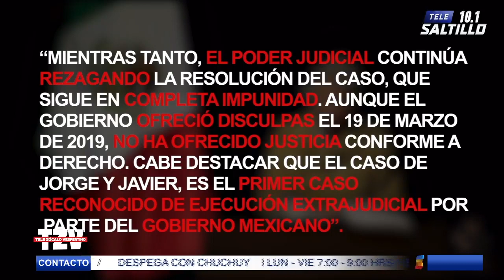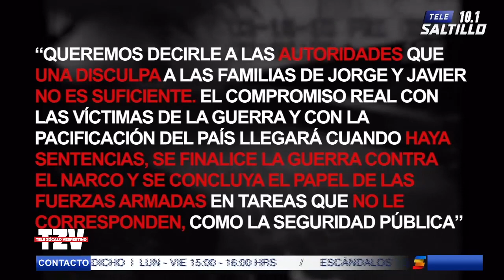Darán carpetazo a investigación contra militares acusados del asesinato de estudiantes del ITESM